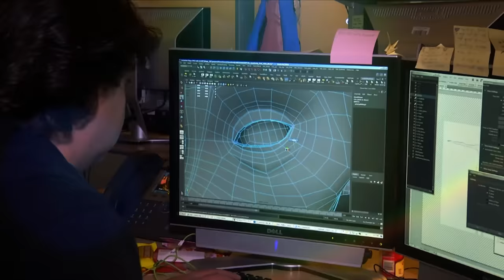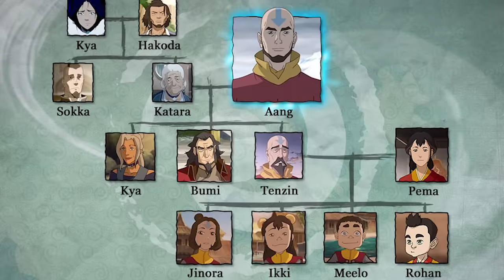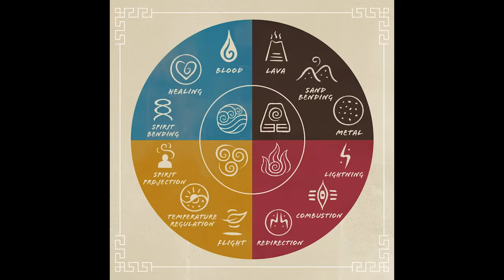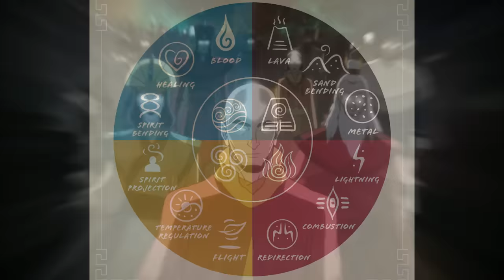Avatar The Last Airbender Movie 2025 Teaser Breakdown and Easter Eggs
Avatar The Last Airbender Movie 2025 First Look Teaser. Adult Aang, Zuko, Katara, Toph, Sokka, Azula Returns & New Avatar The Last Airbender Series Teaser

Covering new Avatar The Last Airbender 2025 Announcement. New Avatar The Last Airbender Episodes Explained. New Earthbender Avatar Series set after Aang and the Legend of Korra Finale. Modern Day Avatar The Last Airbender. New Avatar The Last Airbender Movie with older Aang, Zuko, Katara, Sokka, Toph, and the rest of the characters after The Avatar The Last Airbender Finale.

Avatar Kyoshi Movie Trailer Breakdown. Avatar The Last Airbender Zuko Movie. Avatar Kyoshi Movie, Young Kyoshi, Flying Opera Company. Zuko's Mother Explained, What Happened to Azula Explained. What happened after the events of Avatar The Last Airbender. Avatar The Last Airbender Netflix Episodes. Netflix Avatar The Last Airbender New Episodes Plans. New Avatar The Last Airbender Story explained by Mike and Bryan. What Happened to Team Avatar After Avatar The Last Airbender Book 3 Ending. Aang, Zuko, Katara, Toph and Sokka.

Lots more Marvel Trailers coming Avengers 5 Kang Dynasty Trailer, Avengers 6 Secret Wars Trailer, Thunderbolts Trailer, Captain America 4, The Marvels Trailer, The Flash Trailer, Deadpool 3 Wolverine Trailer & Fantastic Four Teaser!

My Guardians Of The Galaxy 3 Review will post later this week. My Guardians of The Galaxy 3 Post Credit Scene videos and Full Breakdown and Easter Eggs for the entire movie will post next week!

Avatar The Last Airbender Netflix Trailer Footage via Netflix